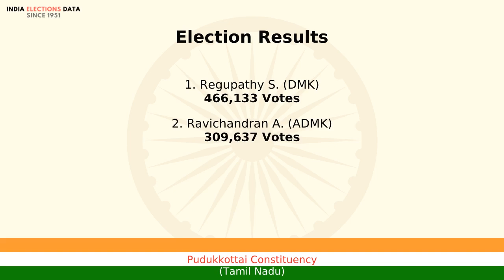Pudukkottai Constituency Tamil Nadu loksabha Election Result 2004 Regupathy S. DMK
loksabha election 2004 results, for Pudukkottai Constituency, Tamil Nadu, where winner is Regupathy S., from political party DMK. Watch the video to know more information about other candidates, voters count, etc.